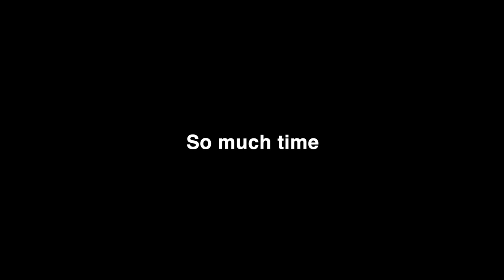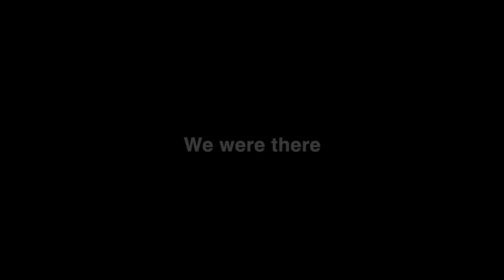Ribbledox - Pondicherry Sunrise (Lyric Video)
Written & Performed by Thomas Juth

Guest appearance by: Fredrik Juth - Keyboard

From the EP: An Ode to Everything That Is About to Happen